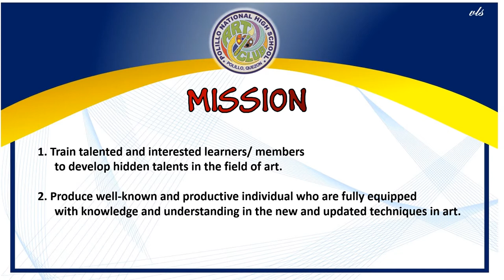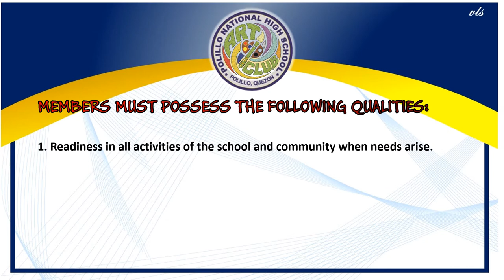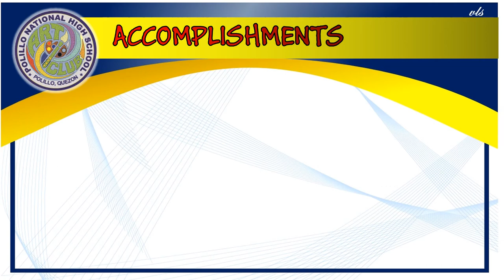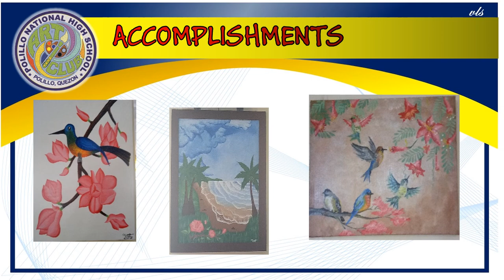POLILLO NHS ART CLUB Part 1